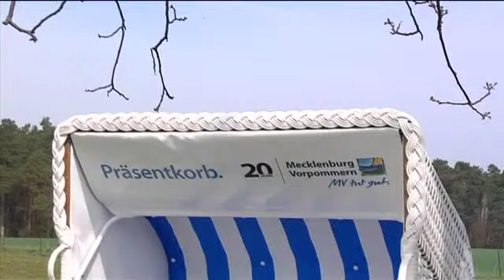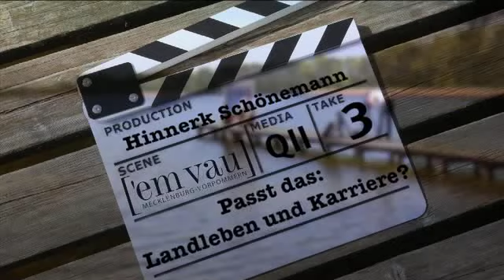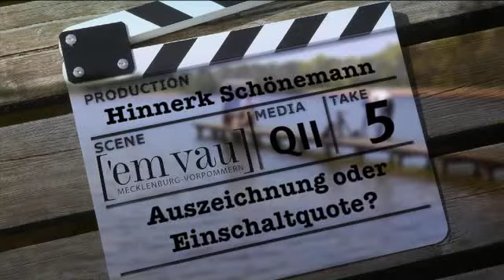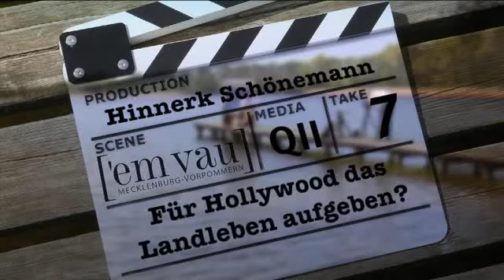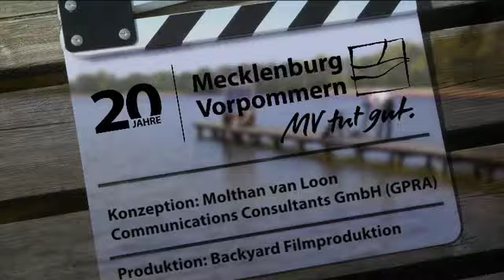Strandkorbgespräch mit Hinnerk Schönemann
Schauspieler Hinnerk Schönemann gratuliert im Strandkorbgespräch seinem Heimatland MV, stellt seine ganz persönliche Traumkulisse im Land vor und plaudert über Erlebnisse mit seinem früheren Nachbarn Egon Krenz. ['em vau] hat den Grimme-Preisträger in seinem Wohnort bei Plau am See besucht und erfahren, warum er MV derzeit dem Glamour-Hollywood vorzieht und man ihn wohl nie in der Rolle des Landarztes sehen wird.